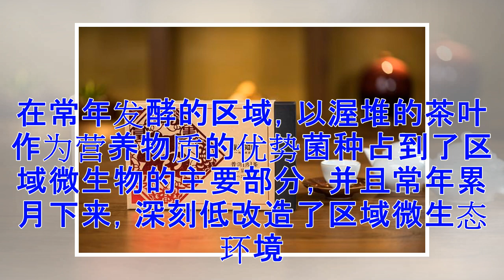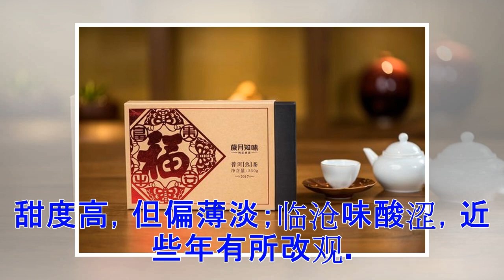如何界定普洱熟茶中的勐海味、澜沧味、临沧味？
界定勐海味、澜沧味、临沧味的答案是本地原料、本地发酵。本地料好解决，但本地发酵却要注意，以代表区域为准，勐海味是大益勐海茶厂，澜沧味是澜沧古茶，临沧味以勐库镇为代表。临沧料勐海发酵，不是勐海味，是具备勐海风味特征；勐海茶澜沧发酵不是勐海味，是具备澜沧风味特征；三个地方的料相互交叉，可形成各种味道和风味特征的熟茶。普洱茶的各个产区，地理环境、温湿度、海拔高低及其导致的土壤结构、营养成分都不尽相同，从而致使各产区原料呈现自己鲜明的特征。而行政性的力量也会扩大这一差异，比如临沧长期定位红茶的制作，思茅以滇绿为主，版纳由于少数民族地区，考虑民族因素，行政力量并不强大，多延续制作普洱茶的传统。微生物环境是形成不同味道的最重要的因素，实际上每个地区参与发酵的微生物菌群差别和种类并不大，主要是黑曲霉、酵母菌、青霉、木霉、根霉和一些芽孢杆菌，主要的区别在于发酵菌群的组成比例。在常年发酵的区域，以渥堆的茶叶作为营养物质的优势菌种占到了区域微生物的主要部分，并且常年累月下来，深刻低改造了区域微生态环境，形成了渥堆发酵的微生物占比较大的情况，不要以为这个改造过程快速简单，实际上非十几年几十年不可得，绝非一朝...